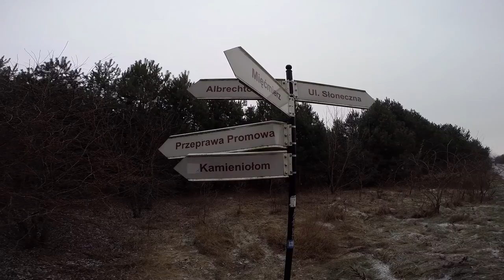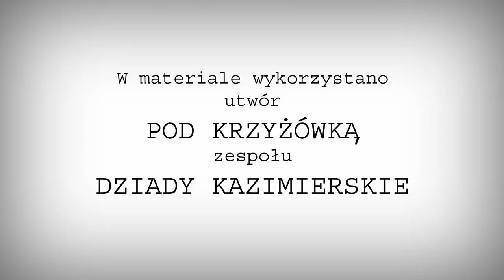45 dni dookola Polski Kazimierz Piskorek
Film promocyjny projektu 45 dni dookoła Polski Kazimierza Piskorka. Wyprawa startuje 3 maja 2015r. z Rynku w Kazimierzu Dolnym. 45 dni biegu, 2750km do pokonania, walka z własnymi słabościami i przeciwnościami losu. Wszystko w intencji trzeźwości! Powodzenia!